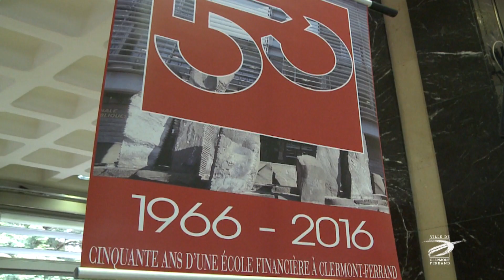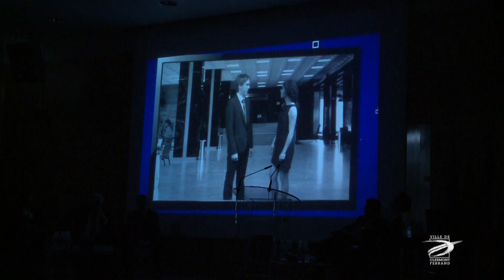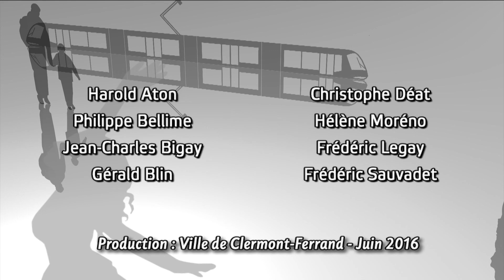Les 50 ans de l’école nationale des finances publiques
Pour l’occasion, Christian Eckert, secrétaire d’état au budget, avait fait le déplacement.